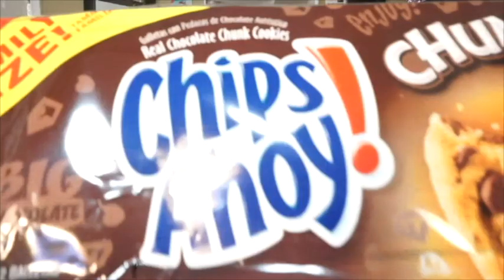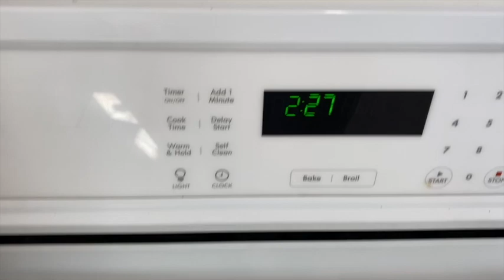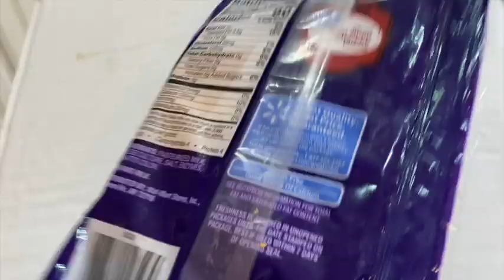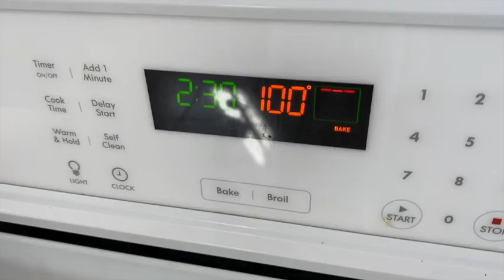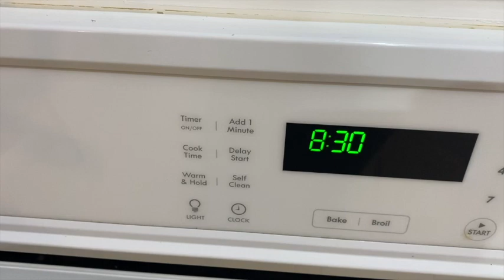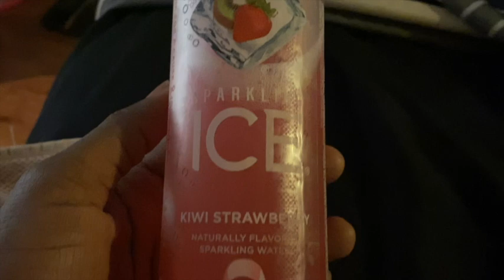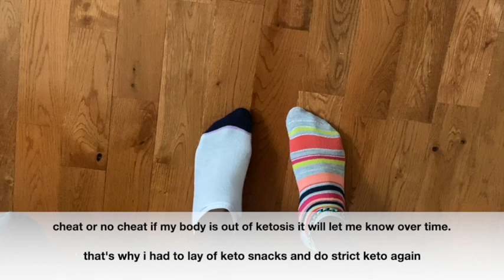MOOD SWINGS ON KETO| NOT IN KETOSIS |JUMP START JANUARY DAY 19